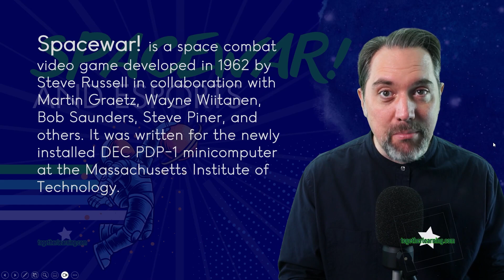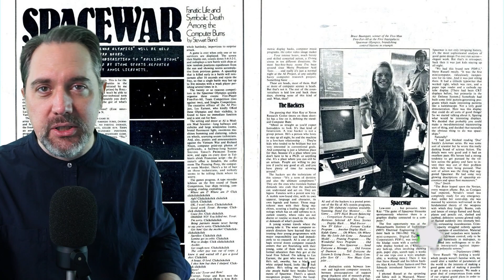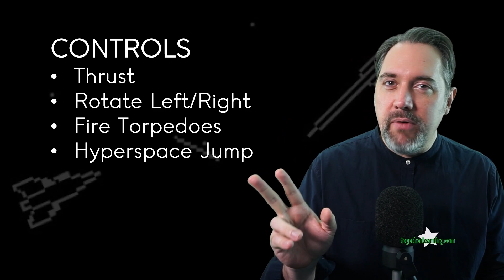From Gravity to Glory: The Incredible Journey of Spacewar! and eSports at Universities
In this video, I delve into the significance of Spacewar! and why it holds importance for eSports programs at universities. As one of the earliest competitive electronic games, Spacewar! played a pivotal role in shaping the world of eSports. Its historical value provides students with a deeper understanding of the roots of competitive gaming, offering insights into the evolution of game design and gameplay mechanics.

Universities can leverage the educational value of Spacewar! by showcasing the intersection of technology, programming, and gaming. By studying its development and use in higher education, students gain a unique perspective on the potential educational benefits of eSports. Spacewar! serves as a bridge between scholarship and gaming, highlighting the opportunities for creativity and innovation within the eSports industry. Moreover, Spacewar! offers strategic insights for eSports programs. Its simple controls and mechanics provide a valuable case study for understanding the balance between accessibility and depth in game design. By analyzing Spacewar!, universities can enhance their own eSports programs and curricula, fostering a vibrant eSports community on campus and inspiring students to think outside the box.

Introduction: 0:00
Origin and Development: 1:49
Popularity in Universities: 4:16
First Esports Tournament: 6:57
Gameplay and Educational Value: 9:21

Spacewar! and its lasting impact on the world of competitive gaming empowers universities to celebrate gaming heritage, drive innovation, and prepare students for the ever-evolving landscape of eSports.

Together Learning is a community that seeks to learn more about how to take advantage new skills and knowledge to improve yourself and the world.